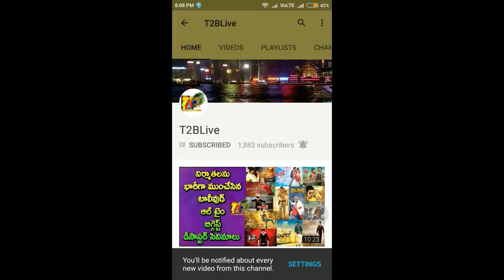బయో-సైంటిస్ట్ గా ఎన్టీఆర్---టోటల్ ఇండస్ట్రీ షాక్ | NTR As Bio Scientist Total Tollywood In Shock